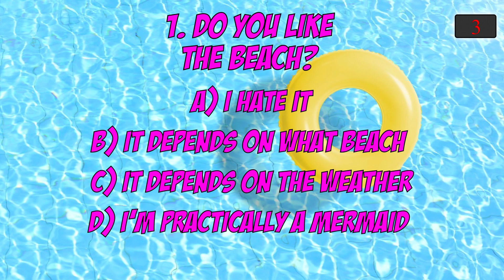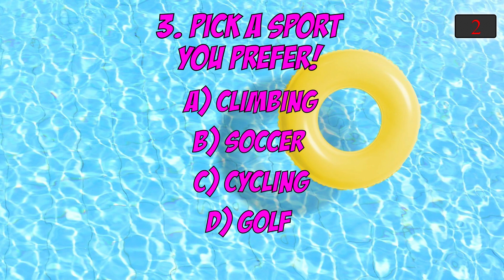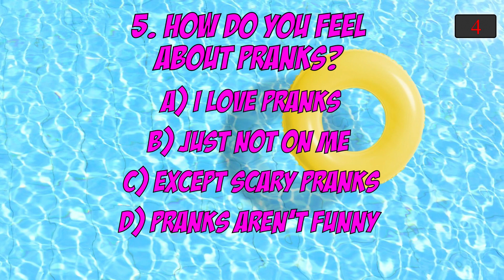Which Pool Gadget You Must Have? 2019 Summer Pool Accessories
Best swimming pool gadgets | Summer 2019
🌊AMAZON LINK to all products🌊
📷 PICTURES:
Pixabay, Avopix, Pexels, Unsplash, Stockvault, Morguefile, Picjumbo
This test is not based on any scientific study whatsoever. It is intended for fun only so do not treat the result too seriously!